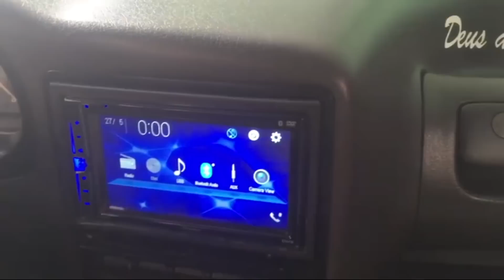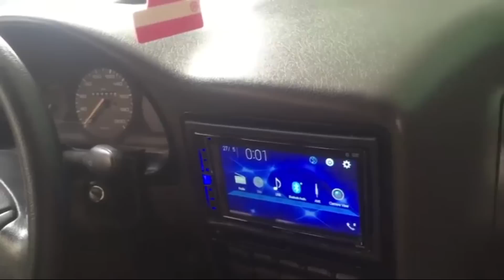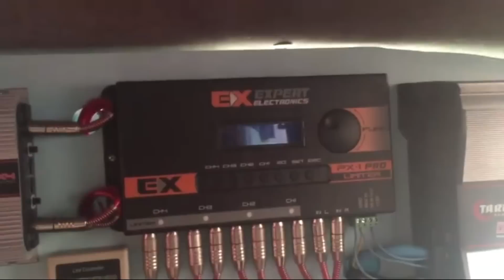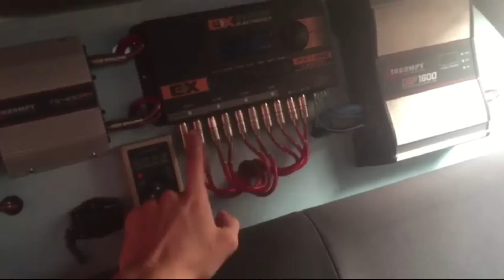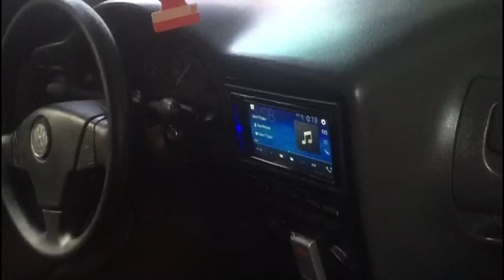Som dos inscritos: Gol do dan de Osasco - São paulo / to sem o up! esses dias.